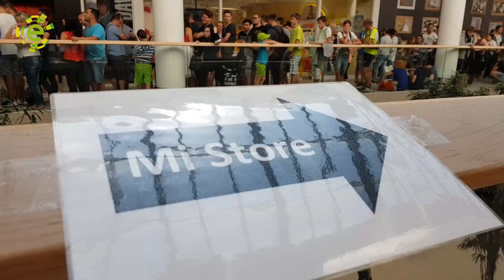Otevření Mi Store v Galerii Teplice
V teplickém obchodním centru Galerie Teplice se v sobotu dopoledne otevřel první Mi Store v Ústeckém kraji a jeden z prvních v Česku vůbec. Zájem o výrobky čínské společnosti Xiaomi, které tu jsou k dostání, byl enormní.